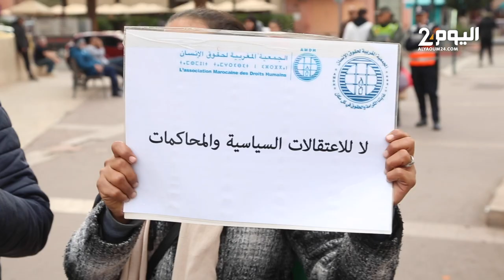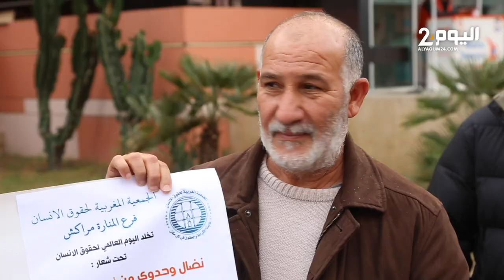مراكش .. حقوقيون يحتجون في اليوم العالمي لحقوق الإنسان